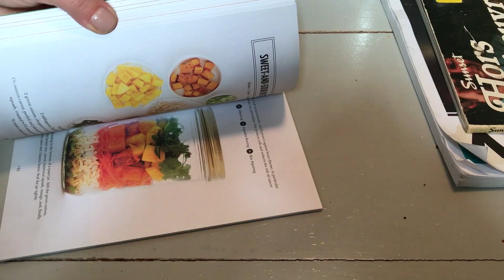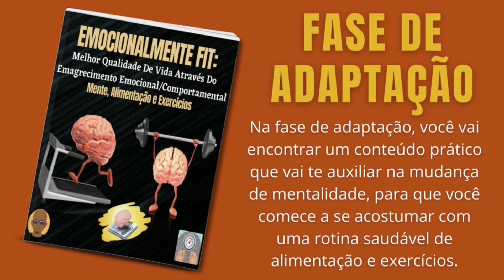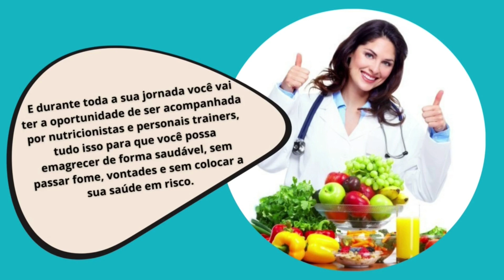MENTALIDADE FIT[PARTE 1/6]: RELAÇÃO COM A COMIDA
A comida é fonte de nutrientes, e também de prazer, existem milhares de pessoas que usam o alimento para preencher vazios, comem quando estão tristes, ansiosas, irritadas, cansadas, entediadas.

Tem gente que pula nos doces assim que algo ruim acontece, outros preferem os salgados, ambas usam os alimentos para mascarar emoções, para não ter que lidar com os problemas ou desafios.

E além disso, usamos o alimento para comemorar nossos sucessos, para nos divertir, e também como recompensa. Ensinamos o nosso corpo a comer a todo momento, mesmo quando tudo o que ele menos precisa é de alimento.

Isto não significa que nunca nos entregaremos aos prazeres da mesa, o problema é quando comemos demais constantemente, pois ao ganhar peso excessivamente, podemos prejudicar a nossa saúde.

Para lidar com isso precisamos nos conhecer melhor e ampliar o repertório de atividades que podemos fazer, tanto quanto emoções negativas, quanto quando emoções positivas aparecem.

Sendo assim, elabore uma lista de pelo menos 5 atividades para dias bons e 5 atividades para dias ruins, recorra a esta lista sempre que precisar e escolha uma atividade para lhe confortar, como por exemplo:

🔴A dieta de 21 dias é o protocolo mais indicado para você que quer emagrecer, sem passar fome, sem tomar remédios prejudiciais, sem ter que fazer exercícios monótonos e chatos, sem abrir mão de alimentos saborosos como carnes, pães, bolos, queijos, pizzas, hambúrgueres, sorvetes, panquecas, chocolate, além de uma vasta lista de alimentos e mais de 500 receitas deliciosas que preparamos para você comer sem culpa

🔵GRUPO VIP - VOCÊ FIT EM CASA 2.0: Emagreça superando obstáculos emocionais, sem deixar de ter vida social, sem passar fome, e se exercitando apenas com o peso do seu corpo: